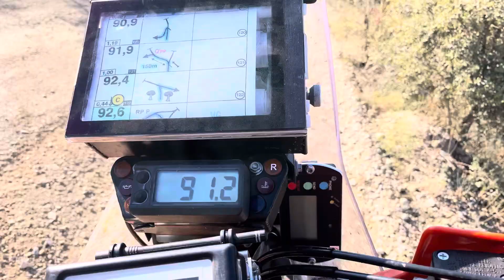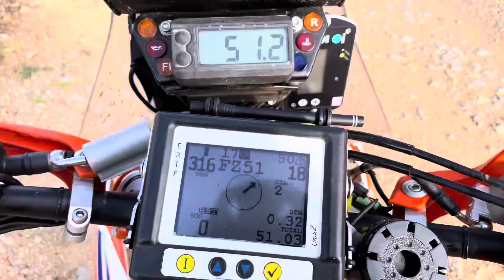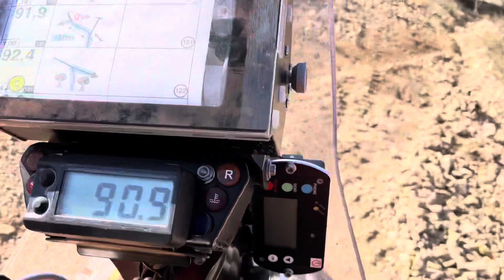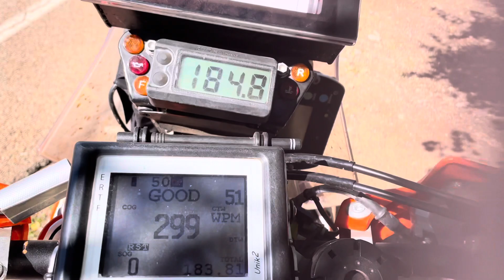Training finished awesome sunny day with the team. Americans in España day 6 stage 3